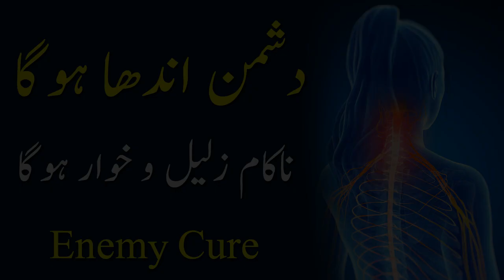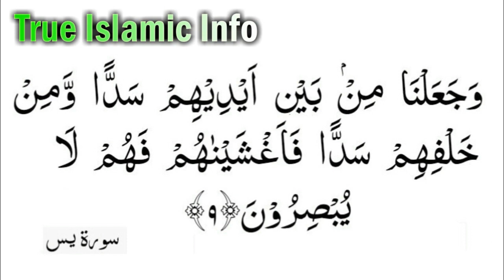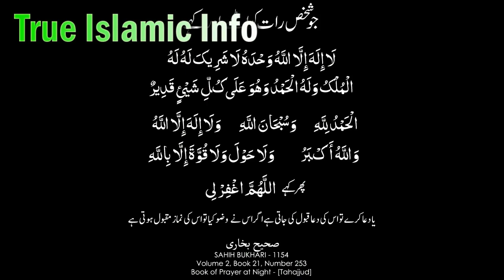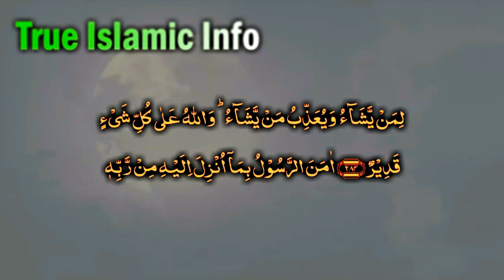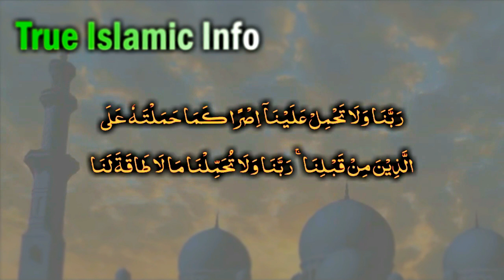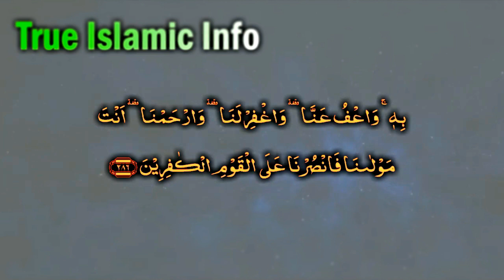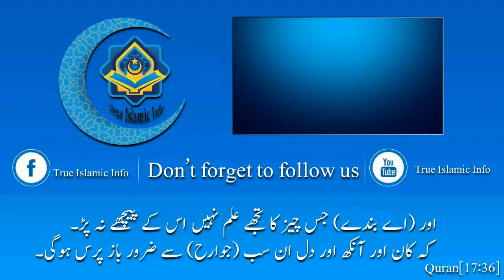Dushman (Zaleel Nakam aur Ruswa hoga) Enemy Cure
Dushman (Zaleel Nakam aur Ruswa hoga) Enemy Cure Hazrat_ALi Nay Farmaya